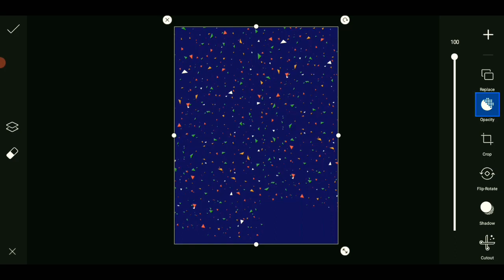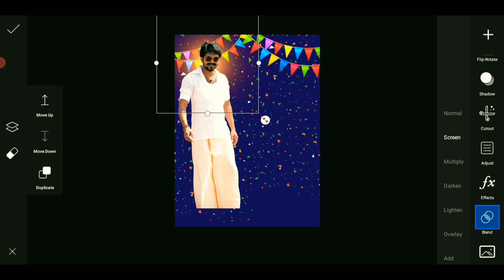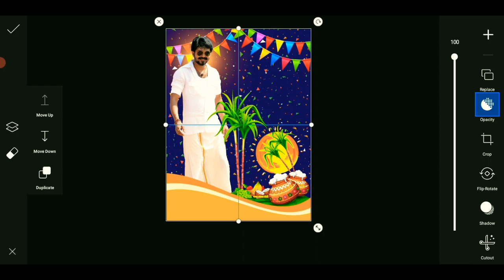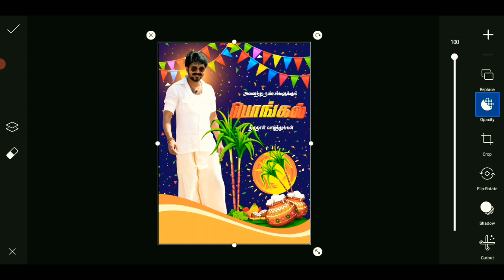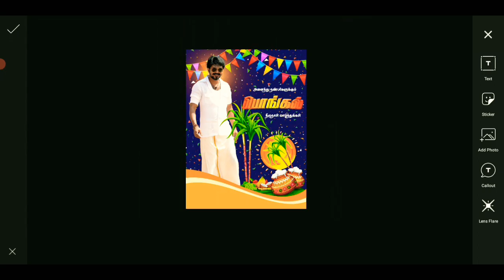Pongal Poster Design With Thalapathy Vijay | Pongal 2021| Vijayabala Design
PLEASE WATCH THIS VIDEO PASSWORD VIDEO INSIDE

*INFORMATION ABOUT THE CHANNEL* : 👇

VIJAYABALA DESIGN  - சேனல் நண்பர்கள் அனைவருக்கும் வணக்கம் ! .

இது  ஒரு EDITING  சேனல் ஆகும்  . இந்த சேனல் Mobile Editor -க்கு என்றே பிரத்தியேகமாக உருவாக்கப்பட்ட ஒரு Channel ஆகும் .
இந்த சேனலில்

🔥 PNG
🔥 Background
🔥Fonts
🔥 Kanneer Anjali Poster Design
🔥 Birthday Font Png
🔥 Wedding Font Png

போன்ற அனைத்தும் நமது சேனலில் கிடைக்கும்.
நமது சேனலை பிடித்த நபர்கள்

                                     ALL IS WELL - எல்லாம் நன்மைக்கே